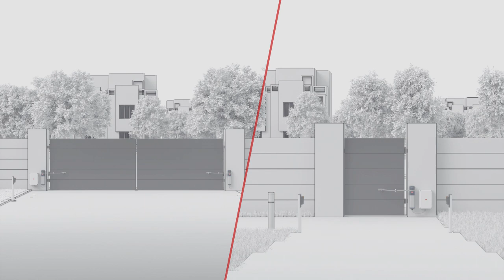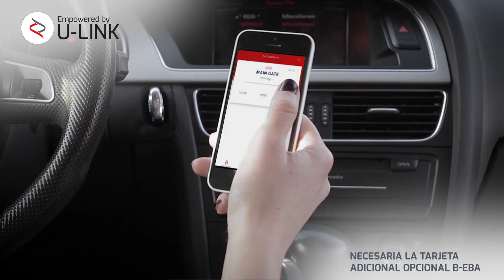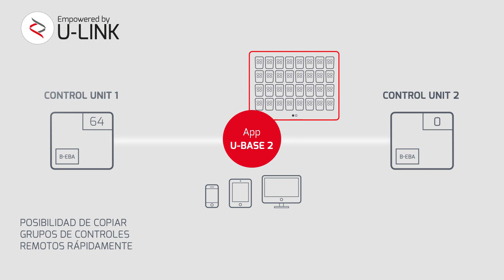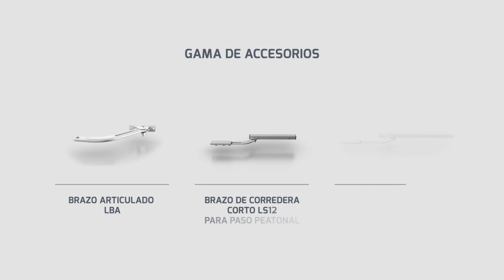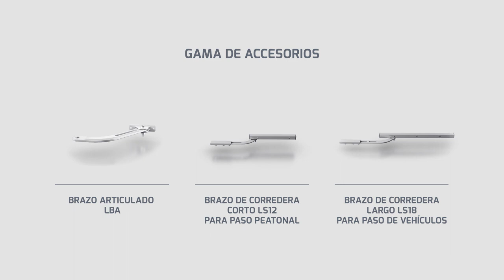Bft E5 BT A (ES)